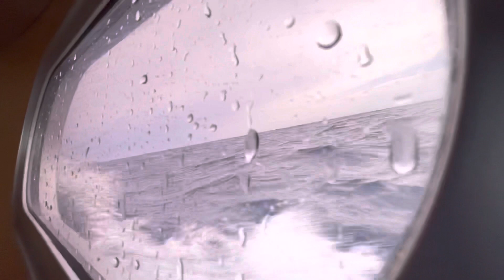Шторм на переходе на о. Серифос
На переходе попали в шторм, ветер 35 узлов, хотя по прогнозу должно было быть не выше 20.